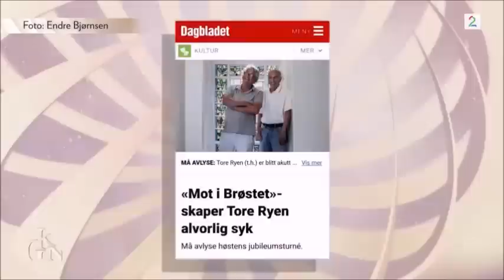Mot i brøstet mimring med Nils Vogt og Sven Nordin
Mot i brøstet feirer 25 år i 2018, Nils Vogt og Sven Nordin mimrer tilbake.